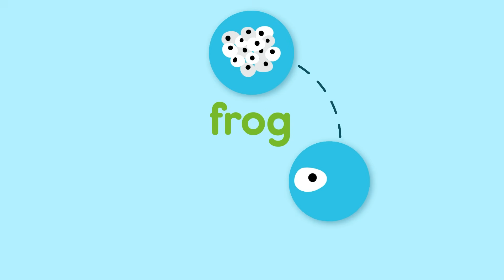The Life Cycle of a Butterfly | Biology & Natural Science Videos | Parts of a Plant & More!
Are you looking to learn about the life cycle of a butterfly, or the parts of a flowering plant? Maybe you are looking for a lesson on the importance of the sun or where precipitation comes from. Well look no further! These science videos are great for teaching elementary ideas of biology and for learning about the outside world. These are also fun songs for kids to sing at school!

0:00 The Life Cycle Song
3:12 The Parts of a Plant Song
5:05 The Water Cycle Song
7:21 The Sun Song

Scratch Garden makes entertaining educational videos for people that like to laugh and learn!